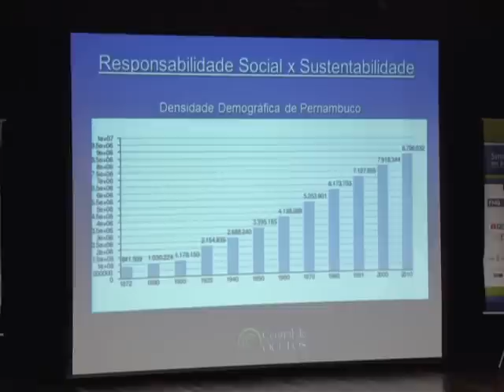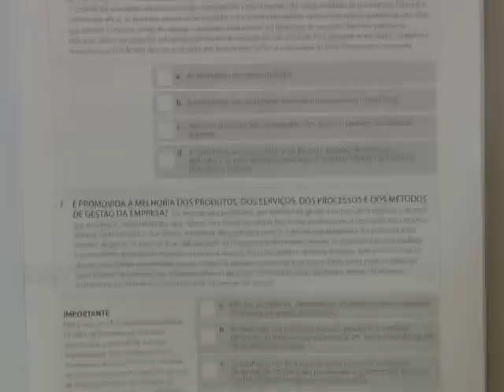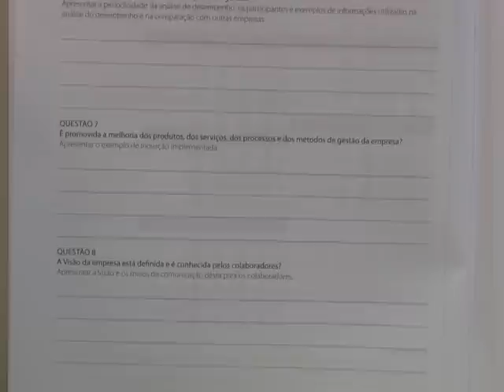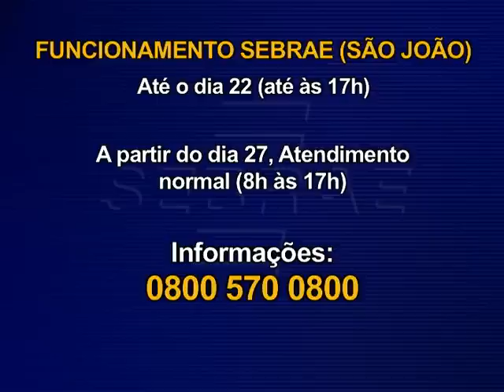Encontro Sebrae - Prêmio Prefeito Empreendedor - 3º Bloco.wmv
Matéria: Prêmio Prefeito Empreendedor
Depoimentos: Laércio Gomes, Hiran Teixeira Parente, Evelyn Kruppa
Matéria: Programa de Desenvolvimento Empresarial - Construção Civil
Depoimentos: Bruno Silveira, Eduardo Moraes, Ana Nasi